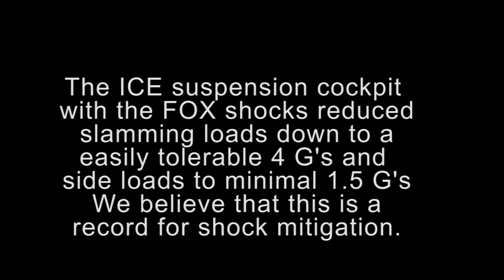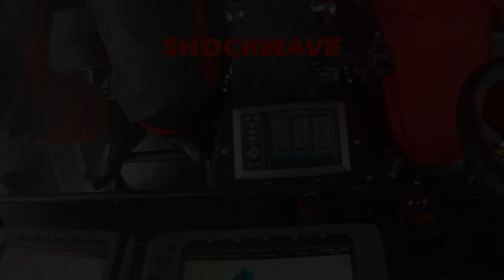FOX SHOXS and Shockwave Seats Storm Action - Extreme Shock Mitigation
FOX SHOXS provided shock mitigation that protected this crew from almost certain injury.